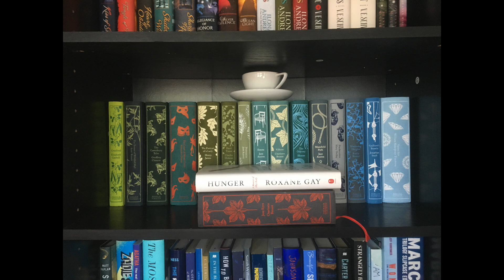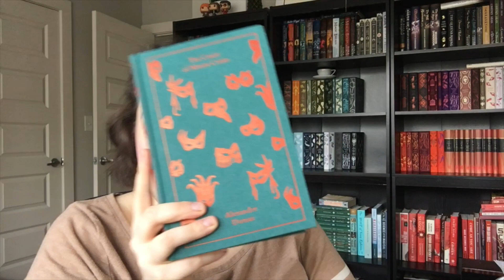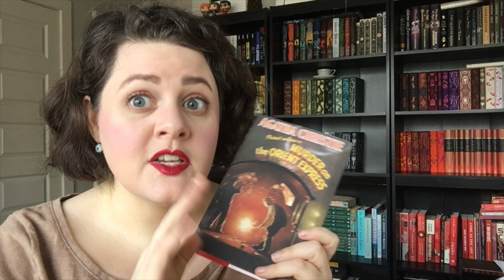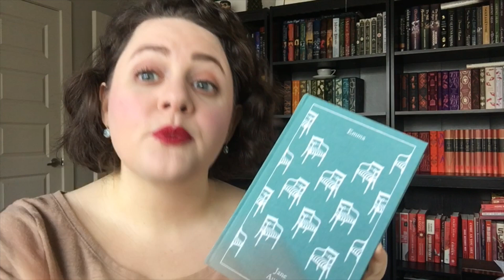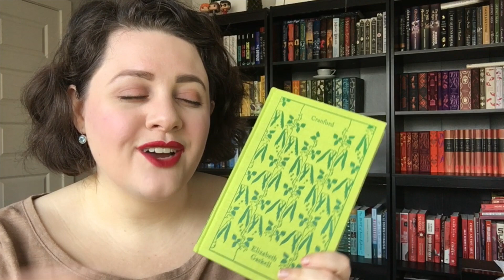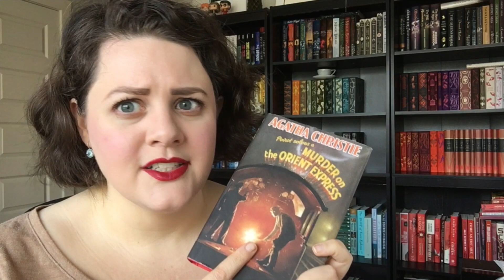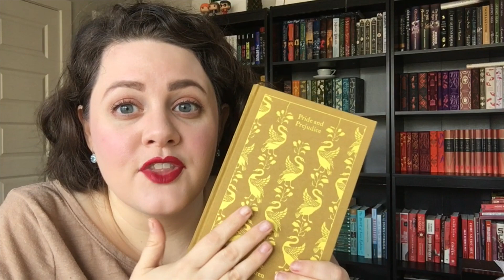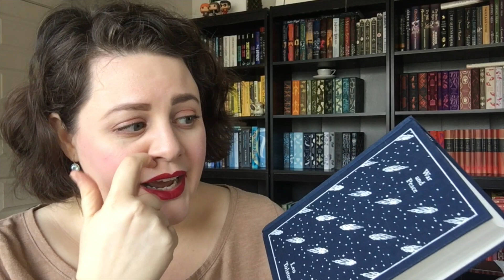Classics Book Tag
I had a great time doing this Classics book tag!!

1. An overhyped classic you really didn't like

2. Favorite time period to read about

3. Favorite fairy-tale

4. What is the most embarrassed classic you haven't read yet

5. Top 5 classics you would like to read (soon)

6. Favorite modern book/series based on a classic

7. Favorite movie version/tv-series based on a classic

8. Worst classic to movie adaptation

9. Favorite edition(s) you'd like to collect more classics from

10. An underhyped classic you'd recommend to everyone

If you're looking to buy Penguin Clothbound Classics, here is my Bookshop.org shop that I've compiled

Or if you prefer Amazon

DAVID COPPERFIELD by Charles Dickens
THE MOONSTONE by Wilkie Collins
EMMA by Jane Austen
SENSE AND SENSIBILITY by Jane Austen
THE THREE MUSKETEERS by Alexandre Dumas
THE MAN IN THE IRON MASK by Alexandre Dumas

& make a plan to vote in this fall's elections-- I'm early voting in person! :)

This is a great guide for how to best vote in each US state

Equipment I use:
**Light boxes